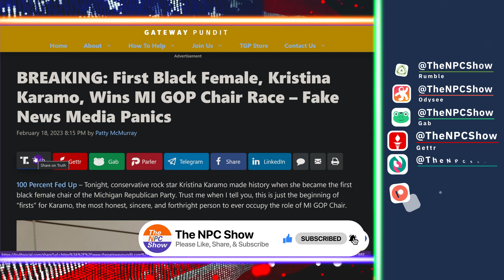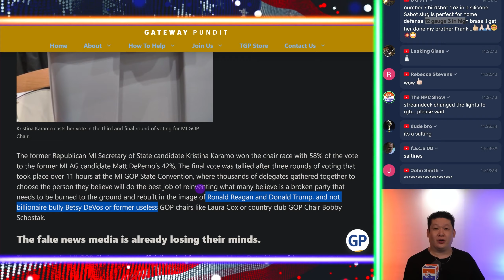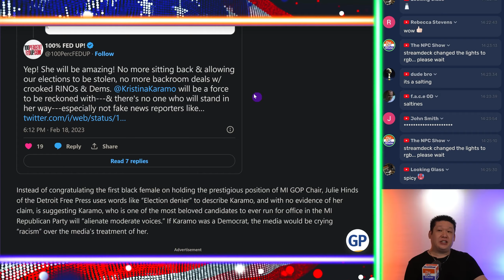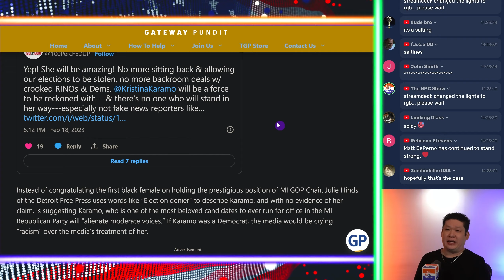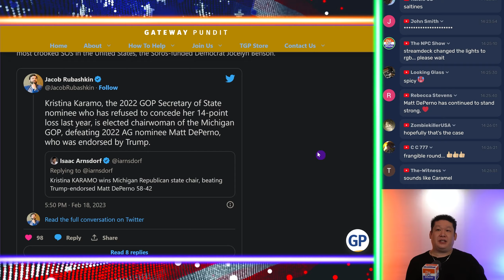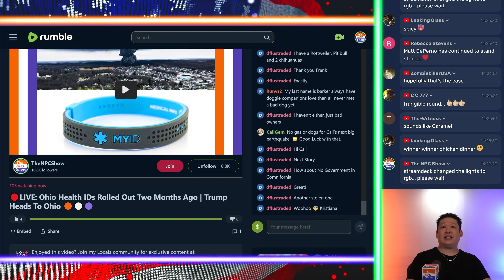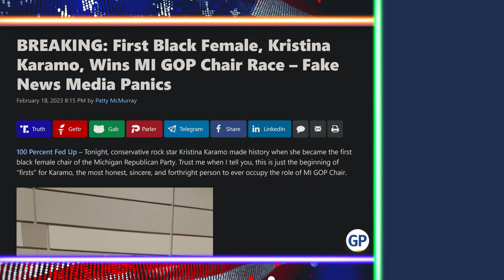Kristina Karamo Wins G0P Chair In Michigan 🟠⚪🟣 NPC Politics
Kristina Karamo Wins G0P Chair In Michigan